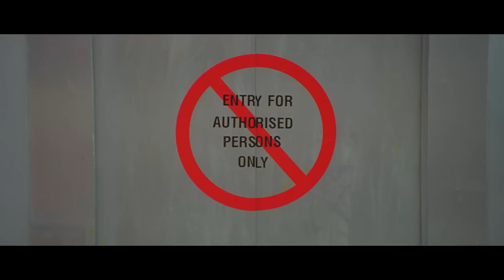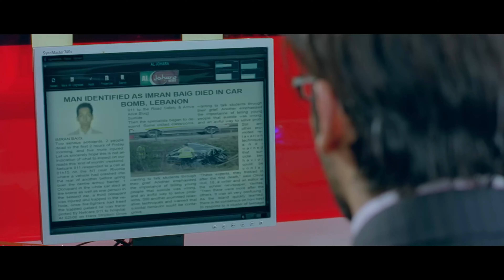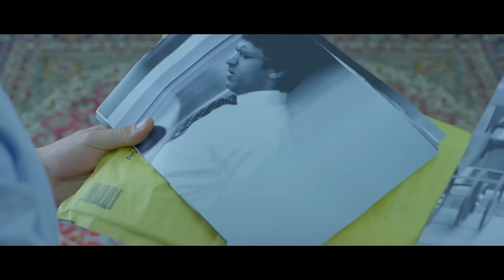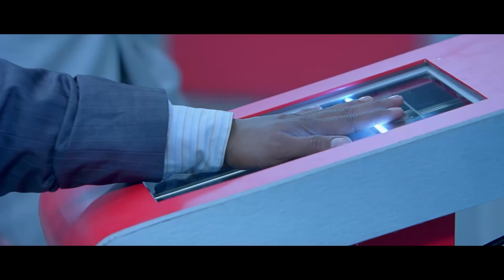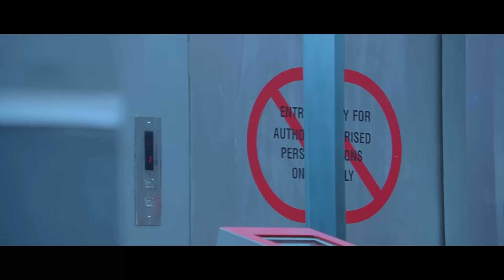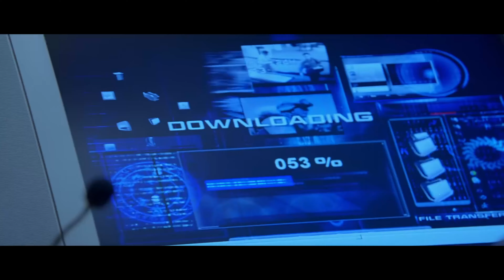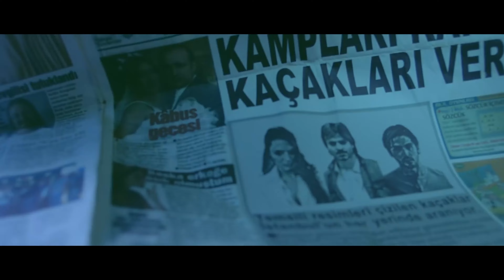Mission Istaanbul (Full Movie) | Sunil Shetty, Shreya Saran, Vivek Oberoi | Bollywood Blockbuster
Movie: Mission Istanbul
Film cast: Zayed Khan, Vivek Oberoi, Shabbir Ahluwalia, Shreya Saran, Suniel Shetty
Film Director: Apoorva Lakhia

hindi movie
new hindi movie
new hindi movie download
oh my god 2
sonakshi sinha movies
sonakshi sinha new movie
akshay kumar and sonakshi sinha
best movie in hd
hindi full movie in hd
action movie
action movies
action movies 2023
action movies to watch